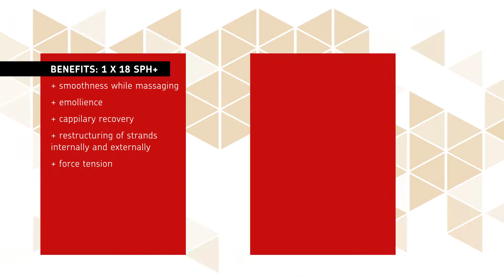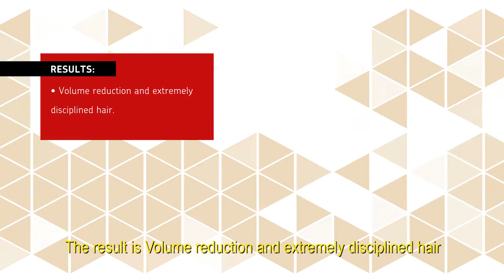Step by Step - Supplement Turbo Blowout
The Turbo Suplement Power Hair Blowout provides alignment to hair reducing the volume and features a high power of restructure capillary fiber with ultra emolliency.